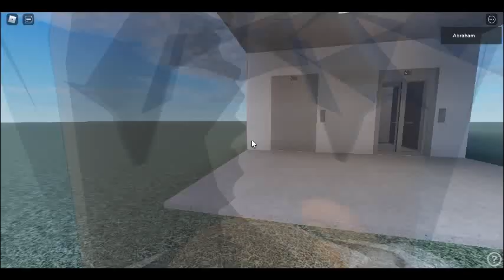Luxiar RevX Borealis Testing In Roblox